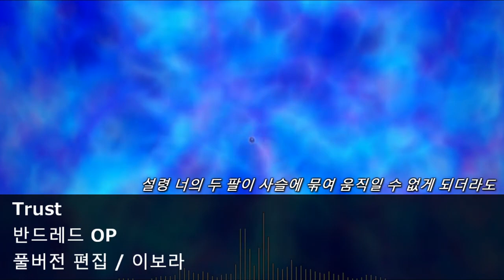[풀버전 편집] Trust - 반드레드 OP1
노래 : 이보라
(일본 지역에서 시청할 수 없습니다.)

작업 여담 및 후기
국내에서 이 애니가 그렇게 인지도가 있는지는 모르겠지만, 더빙 퀄리티는 괜찮았다고 한다. -지금 유튜브에 더빙 영상이 올려져있다-

보컬이 깔끔하게 추출된 것도 있고, 원곡 구성이 단순해서 2절 일부 파트를 빼면 원곡과 가사 구성이 같다.
개인적으로 편집이 잘되서 만족하는 중이다.